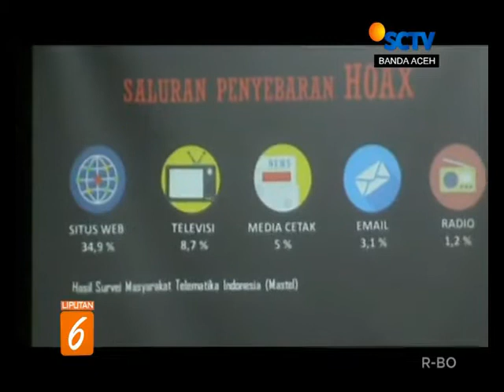SCM BERSAMA KPI ACEH DAN UNSYIAH GELAR LITERASI MEDIA (22 Maret 2019)